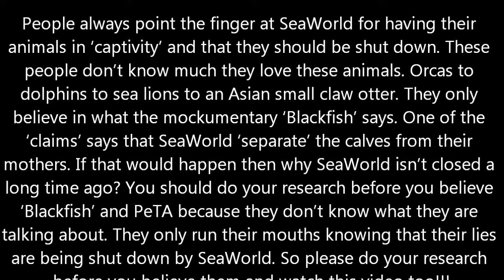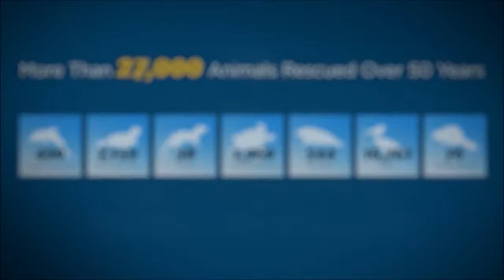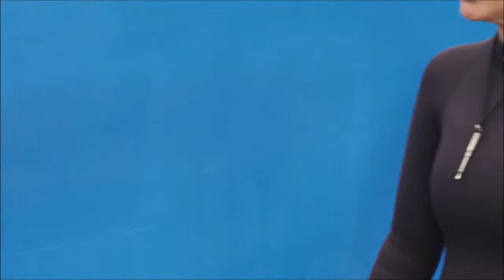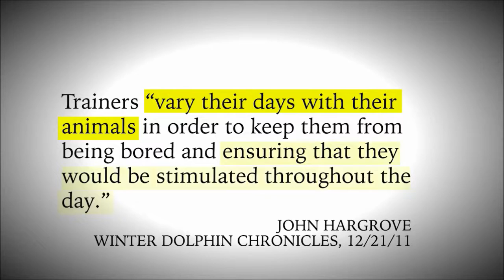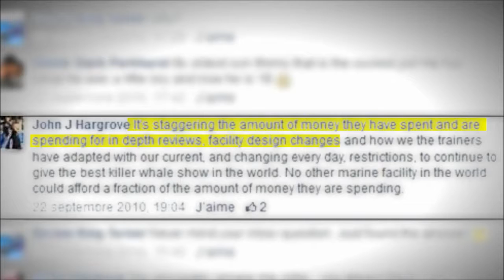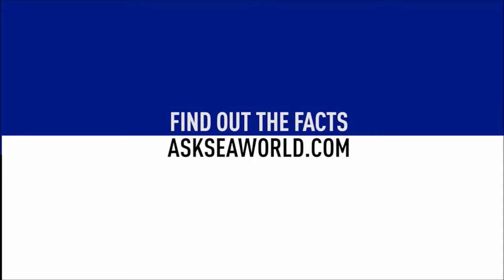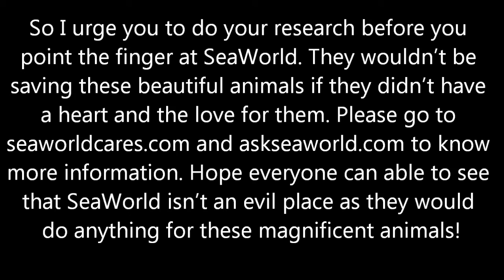SeaWorld Cares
I just wanted to do this one but in full cause ppl are believe Blackfish and PeTA more but I'm thankful for the ones who have been supporting my videos that I have uploaded. Thanks you!!